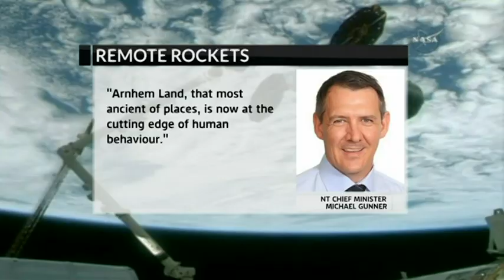NASA to launch rockets from NT spaceport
NASA has announced it will make its first-ever launch from a non-government site at a commercial spaceport in the Northern Territory.